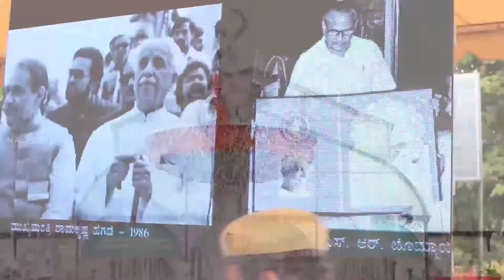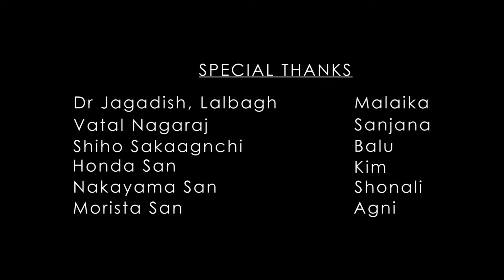Vishwamanava - Lalbhag Flower Show 2017